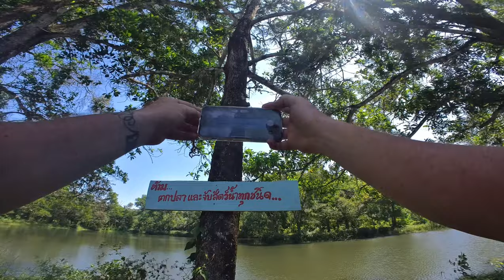Where in Thailand are off-road and Beaches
lost again riding my bike from Surat Thai to Khao Lak Thailand